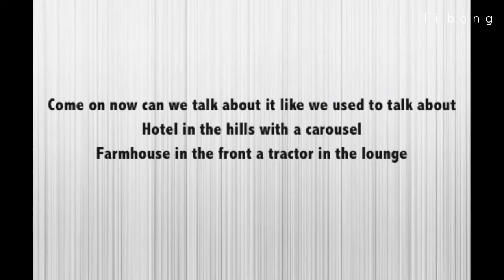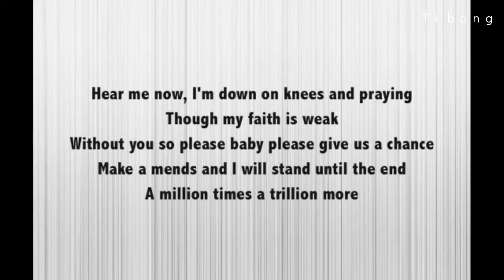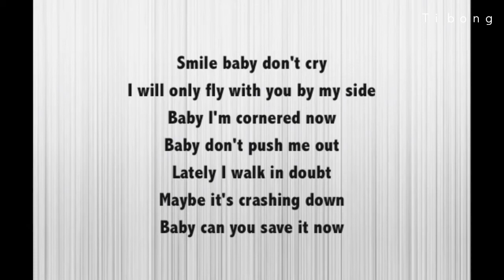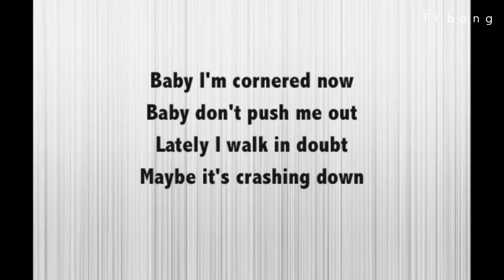Empire of the sun - Half mast karaoke